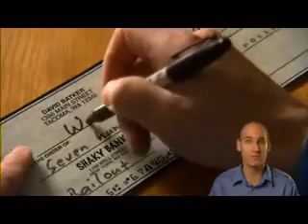What's the Economy for, Anyway? 12/13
Ecological economist Dave Batker questions whether GDP is an adequate measure of society's well-being and suggests workable alternatives.